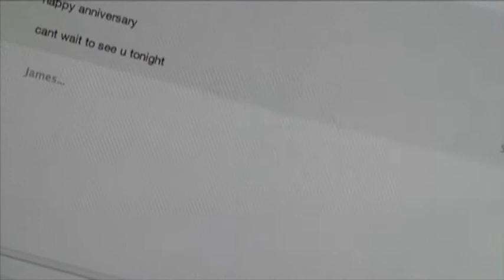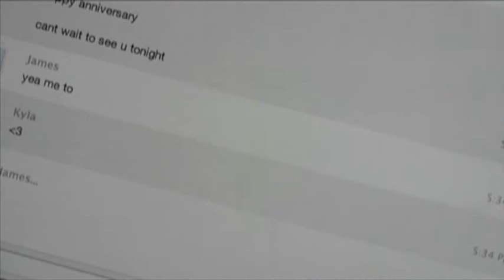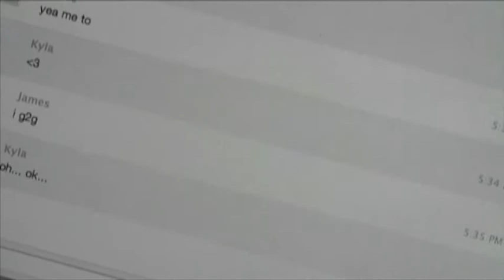White Horse - Taylor Swift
Sooo... I guess this is how I spend my Halloween nights... yay me.  This is my latest video for Taylor Swift's song White Horse.  I have tried to make a video this this song SO MANY TIMES in the past, but I think I may have finally gotten it right.  Let me know what you think!

~Kyla